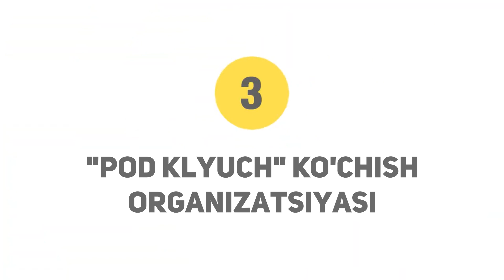7 TA BIZNES IDEYA | KAM MABLAG' BILAN BOSHLASH MUMKIN BO'LGAN BIZNES IDEYALAR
Agar biror stanok,uskuna yoki BIZNES REJA kerak bo'lsa ,topib berishga harakat qilamiz
Murojaat uchun: Zafar Omonov